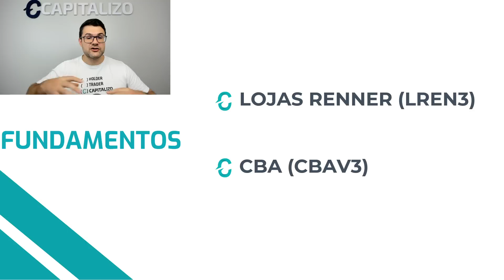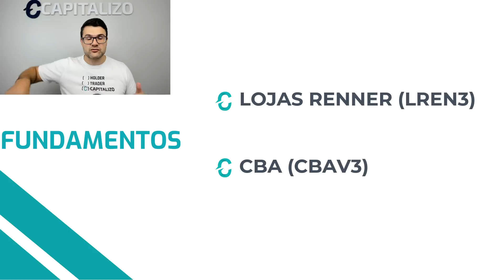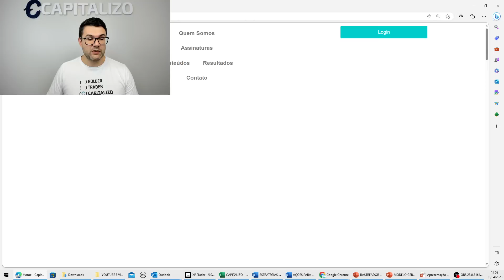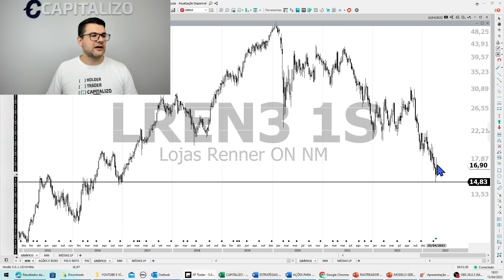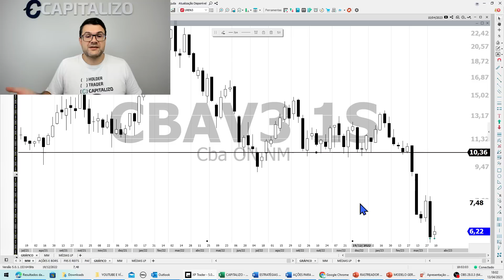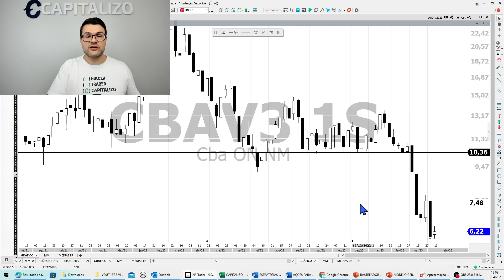LREN3 E CBAV3 | É HORA DE COMPRAR OU VENDER LOJAS RENNER E CBA?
🏷 Utilize o cupom GLOBAL direto na área de assinatura do nosso site, e garanta um DESCONTO DE ATÉ 35% na assinatura Capitalizo Completo. Clique e assine agora

No vídeo da nossa série “COMPRAR OU VENDER” dessa semana, trazemos as análises de curto, médio e longo prazos, dos analistas da Capitalizo, para as ações de Lojas Renner (LREN3) e CBA (CBAV3). Confira!

📰 Para ficar sabendo de tudo sobre as últimas notícias do Mercado Financeiro, Ações e Bolsa de Valores, visite o nosso blog